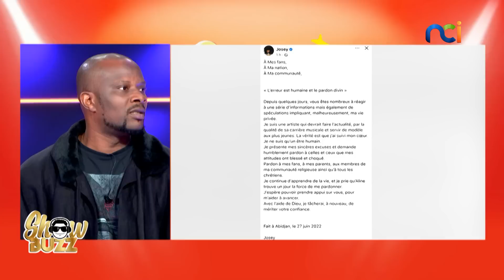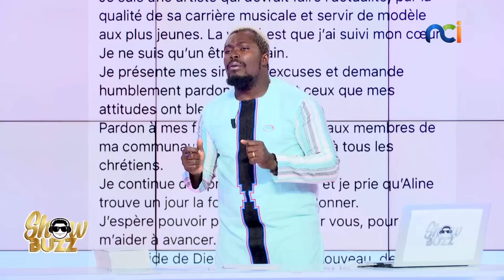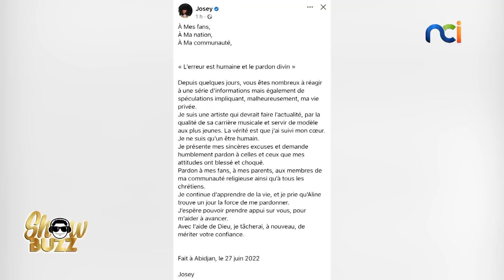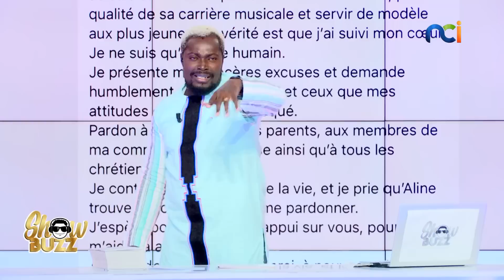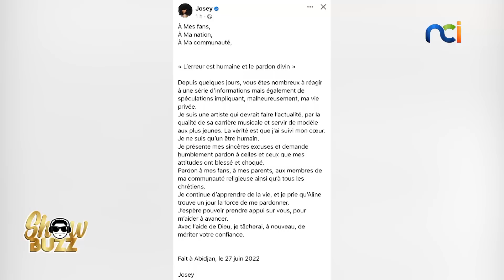Showbuzz du 28 juin 2022 avec BOBBYODET et LINDA DE LINDSAY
Les papos au feu :
👉🏾 Josey : on dépaporise sa lettre aux Ivoiriens
👉🏾 Carina Style : des nouvelles de Mme le gouverneur de Gbairai City depuis la France